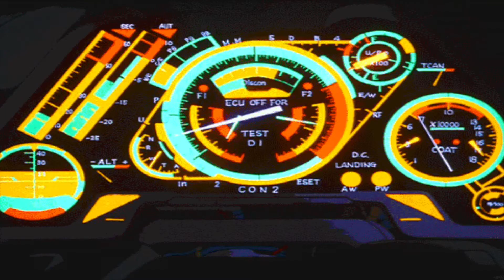geeyou - slide thru﹝slowed + reverb﹞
i’m heading to the top when i see them there’s no love